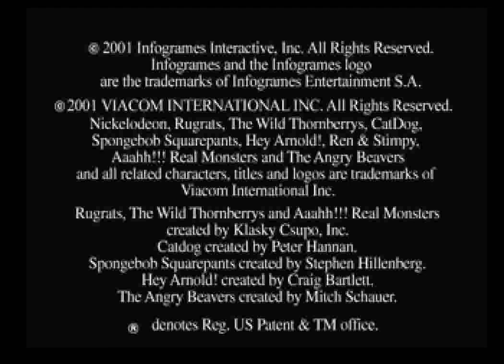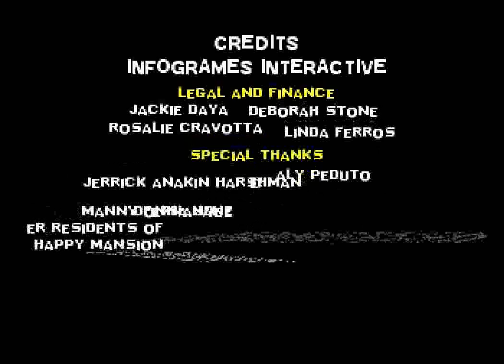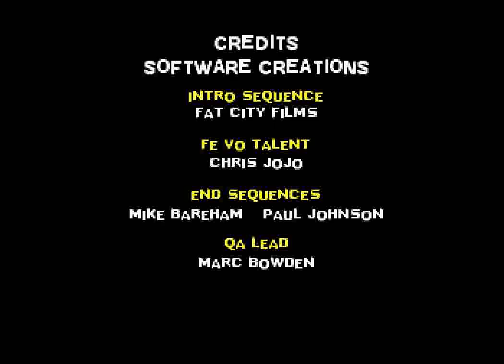Nicktoons Racing (PS1) - Full Run + Ending